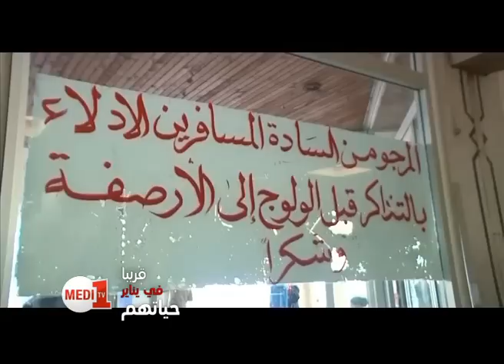سلسلة حياتهم -- المحطة الطرقية اولاد زيان قريبا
تنقلكم سلسلة "حياتهم" مجددا إلى فضاءات وعوالم تلامس أنماط حياة، ويوميات فئات من المجتمع، في جديد هذه السلسلة تلتقون مع رحلة إلى المحطة الطرقية اولاد زيان بالدار البيضاء، أكبر وأشهر محطة للركاب والمسافرين عبر الطرق بالمغرب.